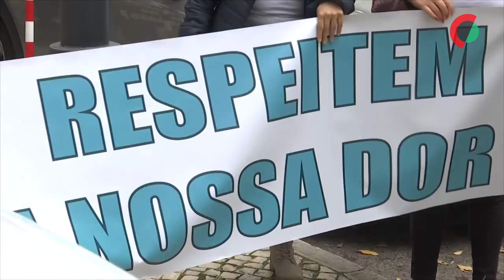Doentes com fibromialgia exigem "avaliação correta" da patologia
Cerca de 40 pessoas com fibromialgia reuniram-se junto ao Ministério da Saúde, em Lisboa, num protesto silencioso contra a “corrupção clínica”, exigindo que as juntas médicas façam “a avaliação correta” do que é um doente com aquela patologia.